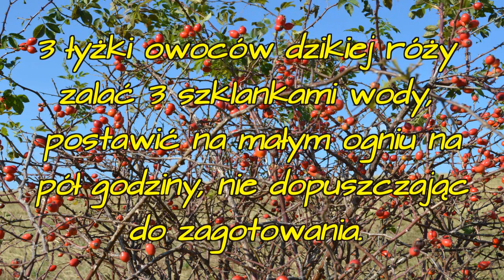Herbata z głogu i miodem na problemy z nerkami.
Herbatę tę stosować w różnych dolegliwościach nerek ze zmniejszonym wydzielaniem moczu.

 Pamiętaj, film ma charakter informacyjny, nie zastąpi on wizyty u lekarza lub innego specjalisty. Zawsze przed zastosowaniem tej lub innej kuracji ziołowej skonsultuj się ze swoim lekarzem. Dobrze jest też zasięgnąć informacji nawet od kilku lekarzy, nie każdy lekarz jest dobrze obeznany w tym czy innym temacie. Warto też poszperać w internecie w sprawdzonych źródłach. W ten sposób będziemy mieć większą wiedzę i prędzej pomożemy sobie, nie szkodząc przy tym.

 Muzyka : Biblioteka audio You Tube , nazwa utworu : Hey_Girl